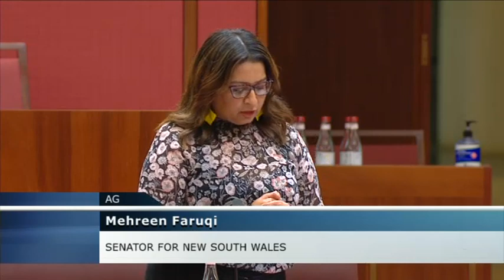Senate Sitting - 15 June 2021